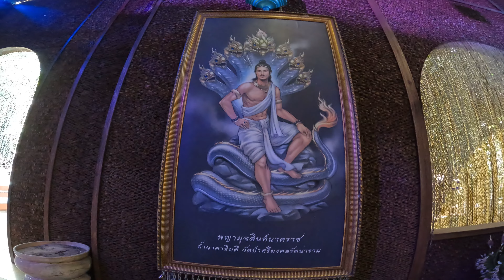Natale a Sisaket, Wat Pa Sri Mongkhon Rattanaram, il tetto e quasi finito e una cena al MK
▬ Questo canale ▬▬▬▬▬▬▬▬▬▬▬▬

Ciao belli e brutti! Nei miei video parlo delle differenze culturali tra l'Asia e l'Europa, delle cose che mi piacciono e non mi piacciono. Ti do il benvenuto per unirti alla conversazione e condividere le tue esperienze con me. Grazie :) I miei contenuti saranno vari e cercherò di rendere divertente ogni momento che trascorriamo.

▬ Social media ▬▬▬▬▬▬▬▬▬▬▬▬▬▬▬